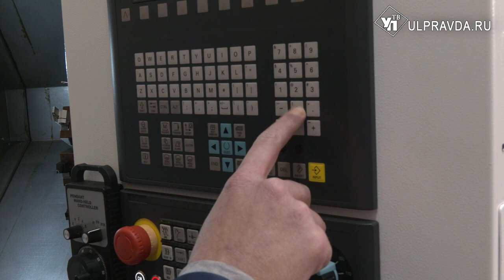Стать профессионалом. Как в Ульяновске работает центр компетенций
Почти две тысячи студентов, 19 направлений подготовки, 10 профессий и специальностей, 50 предприятий-работодателей. Все это сосредоточенно на единой площадке Ульяновского авиационного колледжа – межрегионального центра компетенций. В 2021 – 2022 годах по федеральному проекту открыто 10 мастерских разной направленности: от «разработки мобильных приложений» до «сварочных технологий». Благодаря такой подготовке, выпускники могут сразу испытать свои знания на практике. Новый образовательный кластер посетил глава региона.